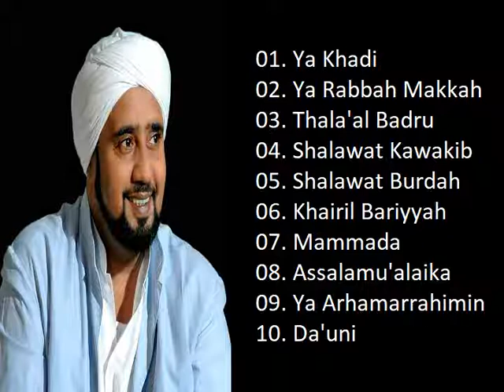Sholawat Modern Habib Syech bin Abdul Qadir Assegaf (HQ Audio) | الحبيب شيخ بن عبد القادرالسقاف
Nasyid atau Syair  Modern untuk Nabi ﷺ yang dibawakan Habib Syaikh bin Abdul Qodir Asseggaf terbaik & terpopuler cocok untuk mengisi acara islami, seperti pernikahan, aqiqah, tasyakuran, reuni, dan pertemuan lainnya.

Best Nasheed Album, Lagu Shalawat Al-Habib Syeikh bin Abdul Qodir As-Saqqaf dengan 10 pilihan Shalawat dari Album terbaiknya:
01. Ya Khadi
02. Ya Rabbah Makkah
03. Thala'al Badru
04. Shalawat Kawakib
05. Shalawat Burdah
06. Khairil Bariyyah
07. Mammada
08. Assalamu'alaika
09. Ya Arhamarrahimin
10. Da'uni

Selamat Mendengarkan!!